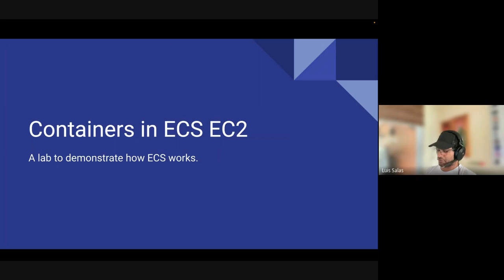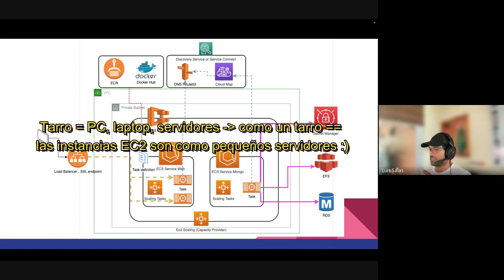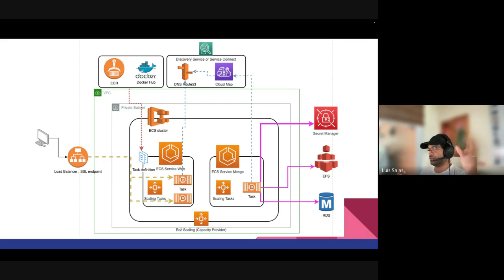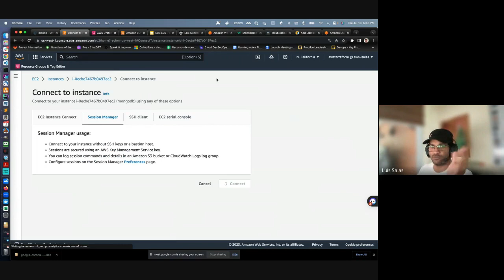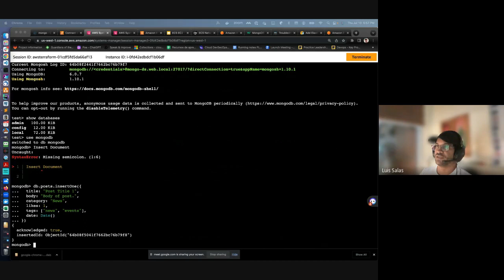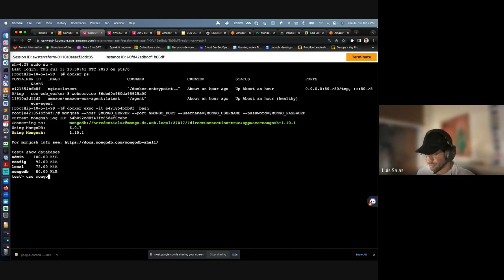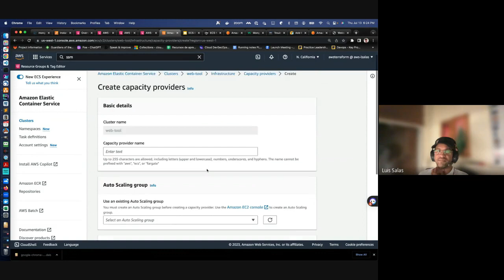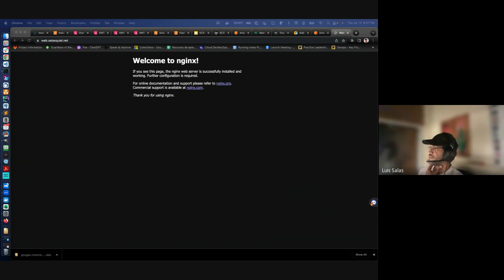Contenerizar usando AWS ECS con instancias Ec2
En este video veremos como podemos contenerizar dos apps, para ello usaremos el servicio de AWS ECS con instancias EC2, veremos además como podemos accesar otros servicios desde los contenedores, y como mantener persistencia en datos entre otros.